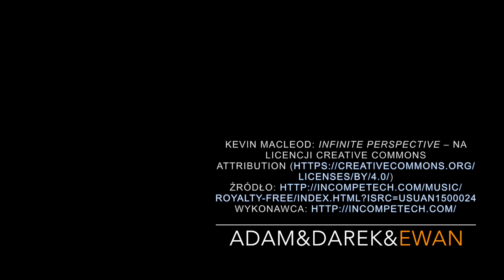Nurkowanie Ińsko 11-12.11.2018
Nurkowanie Ińsko listopad 2018